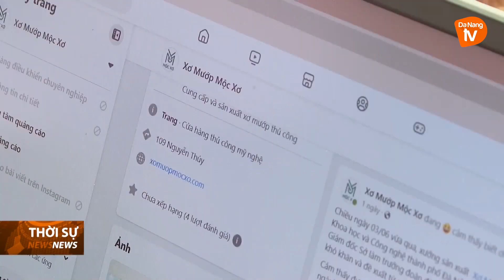ĐỒNG HÀNH CÙNG PHỤ NỮ VƯƠN LÊN LÀM GIÀU